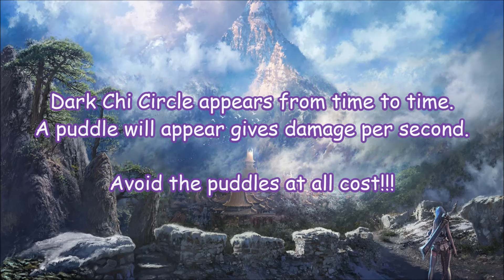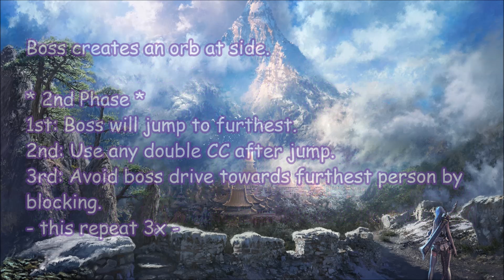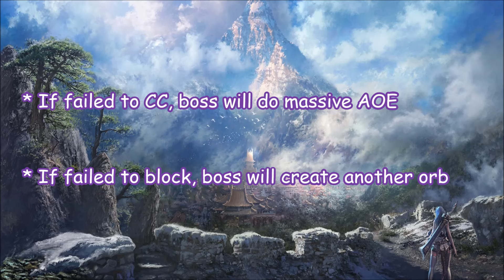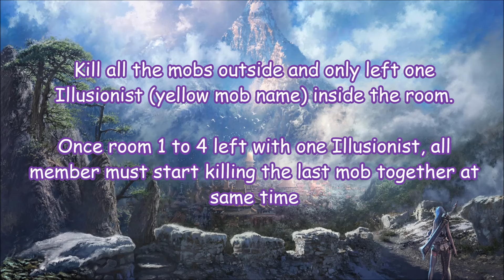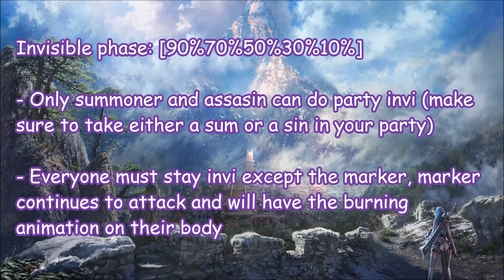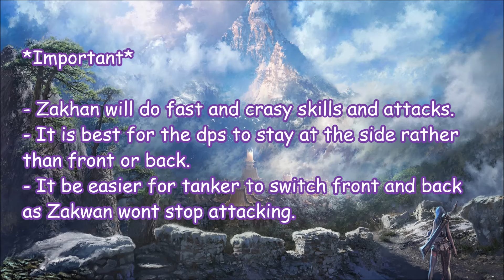Blade and Soul [TW] Ebondrake citadel guide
I apologize for the late upload

although this is really a simple guide, hope you guys can understand

this guide is requested, so hope you all enjoy

Blade and Soul Taiwan (1080p)
Original Ebondrake Citadel dungeon before got nerfed

for this dungeon you will need at least awakend phython bracelet for resist phantom brand.

0:00 First Boss with explanation
0:19 engaging first boss
2:36 Second Boss with explanation
3:17 engaging second boss
5:56 5 rooms mechanics explanation
7:44 Final Boss with explanation
8:24 engaging final boss